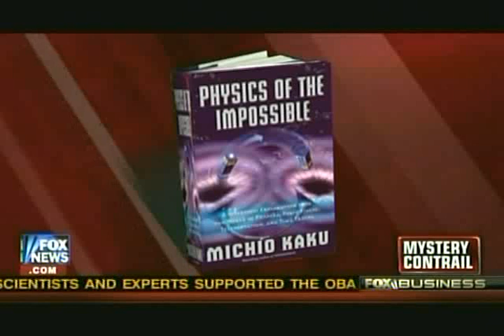Michio Kaku explains Mysterious Missile Launch on FOX news